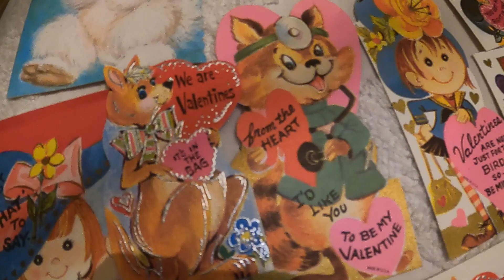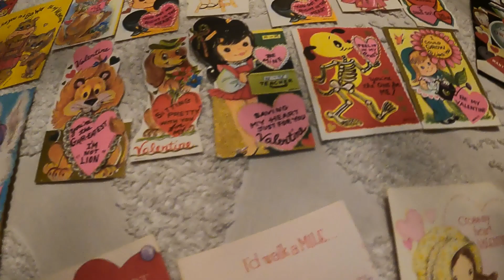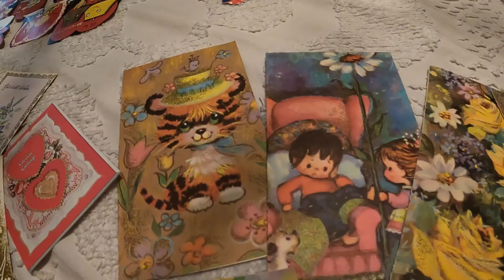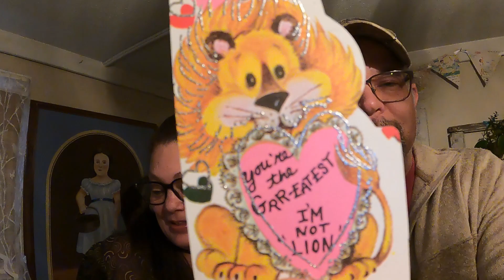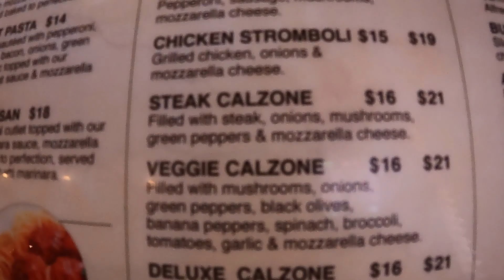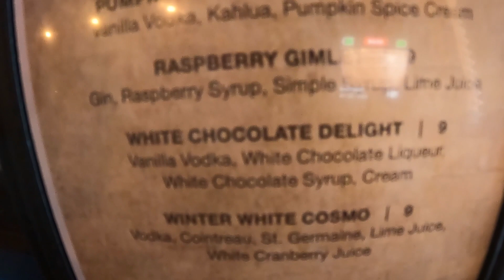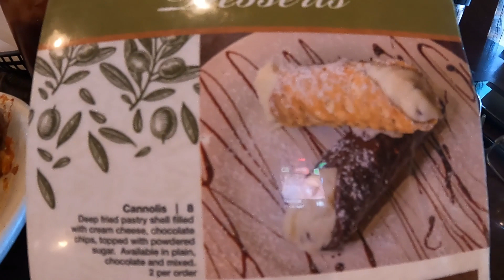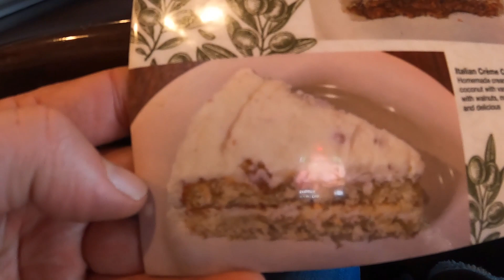The Black Olive Restaurant, Valentines Day Dinner, Jonesborough TN. Valentine Card Collection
Steph wanted to start by showing her Valentine Card Collection, along with some other cards and Paper Dolls. Then we took the short drive to Jonesborough TN to have dinner at The Black Olive Italian Restaurant.
Follow along on our Valentine Day!!!
Happy Valentines Day to you ALL